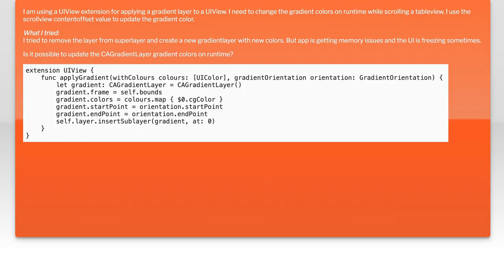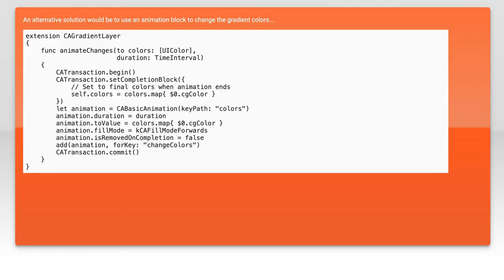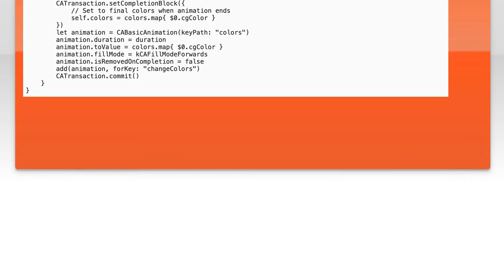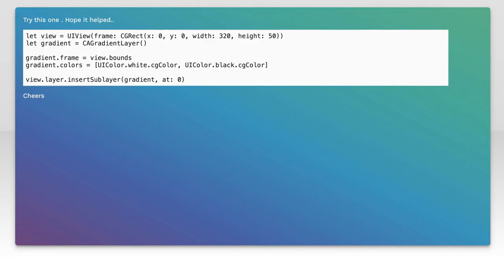How to Dynamically Update CAGradientLayer Colors at Runtime in Swift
In this video, we’ll explore the powerful capabilities of CAGradientLayer in Swift and how to dynamically update its colors at runtime. Whether you're looking to enhance your app's user interface or create visually stunning effects, mastering gradient layers is essential. Join us as we walk through the step-by-step process to bring your gradients to life, ensuring a seamless and engaging user experience.

Today's Topic: How to Dynamically Update CAGradientLayer Colors at Runtime in Swift

Related to